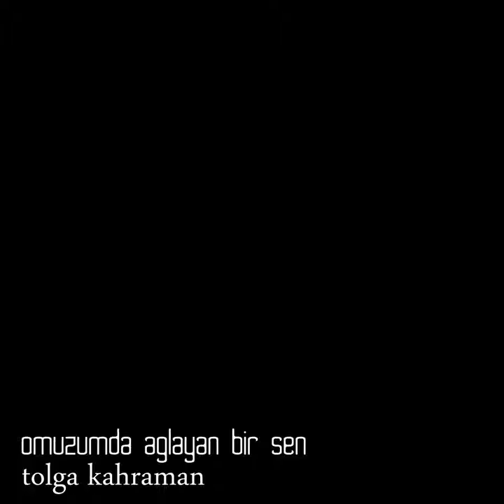Omuzumda Ağlayan Bir Sen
Omuzumda Ağlayan Bir Sen · Tolga Kahraman

Composer: Tolga Kahraman